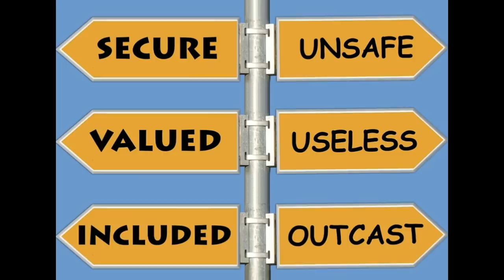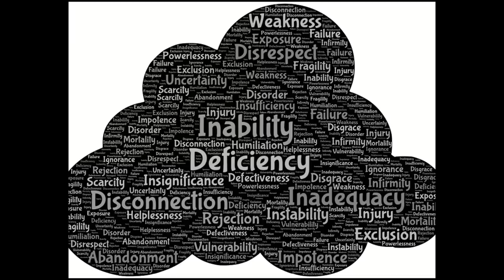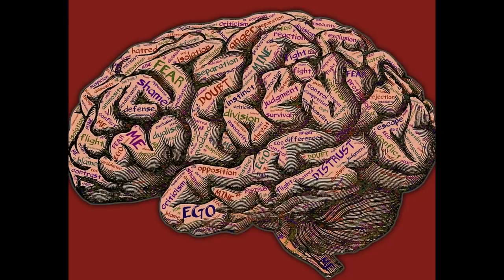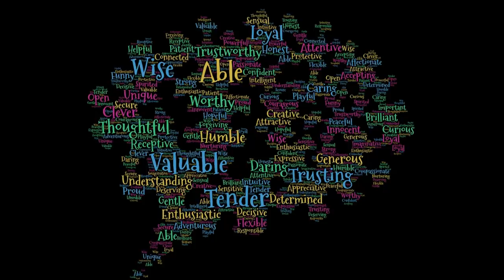Why Relationships Fail With Narcissists